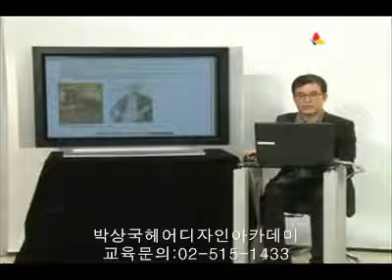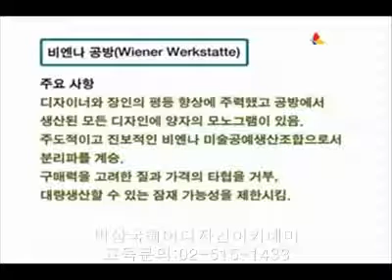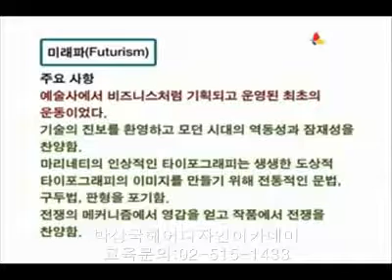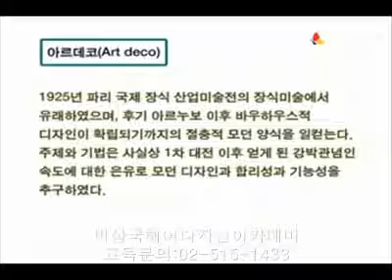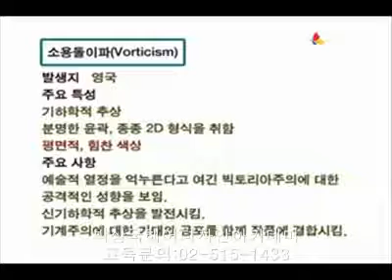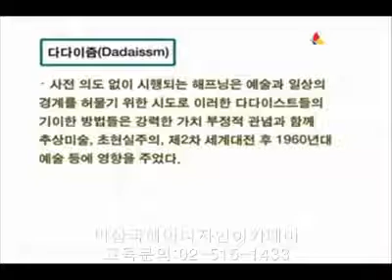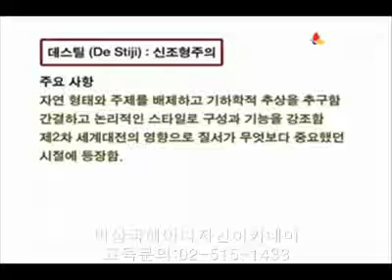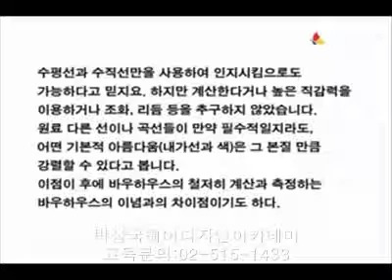헤어커트(haircut) 베이직 앤 모던 커트 이론 4회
디자인의 역사2